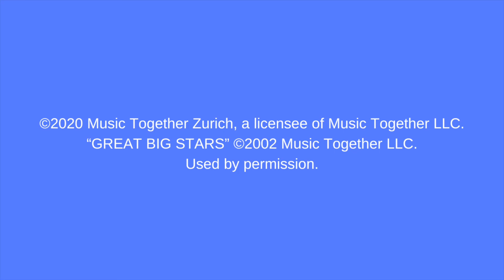Great Big Stars with Music Together Zurich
Open up your curtains and take a peek out the window. Do you see the stars? Find someone to cuddle and join teacher Jenie for Great Big Stars!